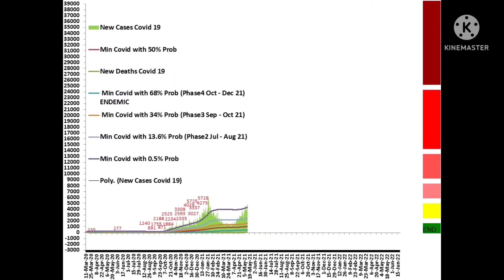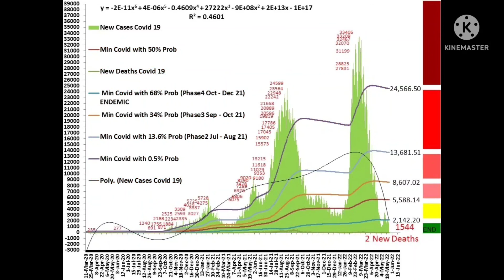Berita Pendek 23 Mei 2022